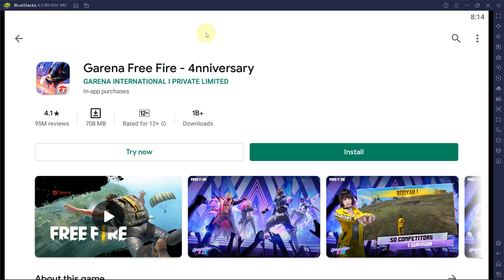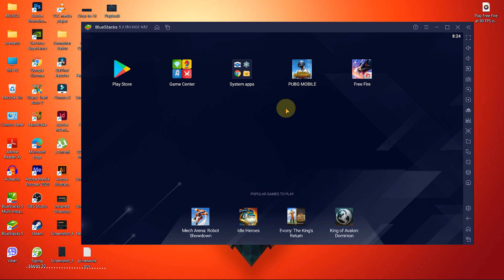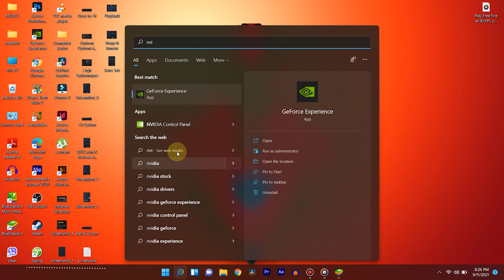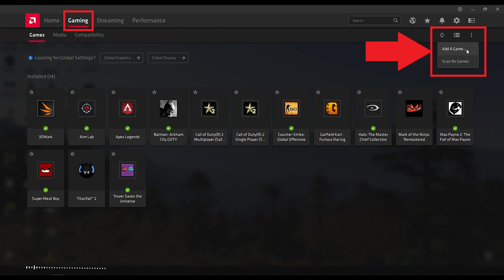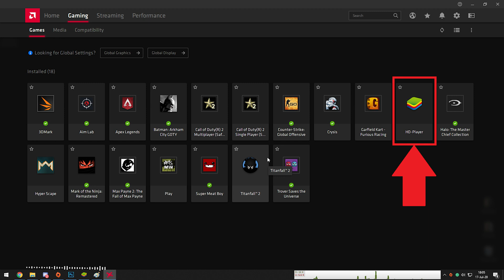How to play Free Fire at 90 FPS on BlueStacks 5 on Low Spec PC | Bluestacks Official Settings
Hey everyone. Welcome to Nepackz.

Free Fire has a relatively minimal device requirement, making it available to most Android users. However, many players frequently attempt to run the game at maximum settings, resulting in lags, constant frame drops, and sluggish gameplay. So, in this video, I’m going to show you How to play Free Fire at 90 FPS on BlueStacks 5 on Low Spec PC, Bluestacks Official Settings.

So, don’t worry because in this video I’m going to show you How to play Free Fire at 90 FPS on BlueStacks 5 on Low Spec PC | Bluestacks Official Settings.

✅ If you want to play Free Fire at 90 FPS on BlueStacks 5 on Low Spec PC | Bluestacks Official Settings (With English Subtitles)

In today's video, I will show you How to play Free Fire at 90 FPS on BlueStacks 5 on Low Spec PC | Bluestacks Official Settings. This video can also apply for windows 11 (All versions like home, enterprise, professional). So watch this video till the end to understand the whole process Of :
1) Adjust Bluestacks Settings
2) Change NVIDIA Graphics Settings
3) Change AMD Settings

► BlueStacks 5 best settings for low end pc | BlueStacks 5 Lag Fix, Bluestacks Settings For Smooth Run

► Fix YouTube Video Quality Problem in your Android. Video Quality Option not available, Low Res video

► How to change Administrator name on Windows 10 🙏 How do I Change the Administrator on Windows 10?

► How to change your windows 10 into a Mac | How to convert windows 10 into Mac os | window to mac

Videos From System Requirements
►Check which games are compatible with your pc | Can my PC run it | What games can I play on my computer

☑️ Nepackz (About)

► I post videos on a daily basis, on topics that cover Tech, Tips & Tutorials  topics.

🔴  Mainly Focus On  🔴

► Windows 💡💡
► Android 💰💰
► Customization 💁💁
► Android & PC games 📱💻
► Games & Software Review 💹💹
► & Others 📱💻

Topics Covered in this video are:

bluestacks
bluestacks 5 free fire 90 fps
bluestacks 5 free fire gameplay 90 fps
bluestacks 5 90 fps free fire settings
best settings for 90 fps bluestacks 5
best settings for bluestacks 5 for 90 fps low end pc
best settings for bluestacks 5 90 fps 4gb ram pc
best settings for bluestacks 5 90 fps free fire
bluestacks 5 90 fps settings,bluestacks 5 90 fps settings for low end pc
bluestacks 5 90 fpssettings for free fire